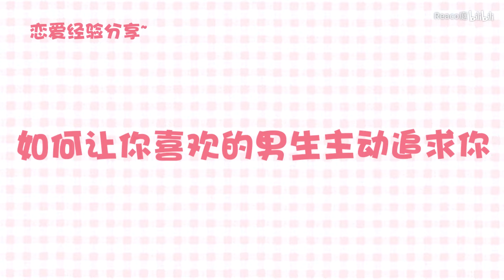『怎样让你喜欢的男生主动追求你』 屡试不爽的科学套路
手把手教你”暗箱操作“
如果你看上了谁
千万不要放过他